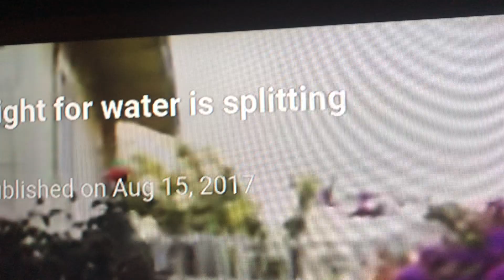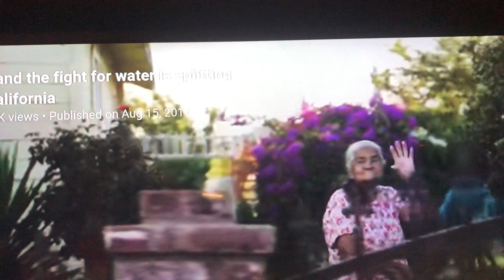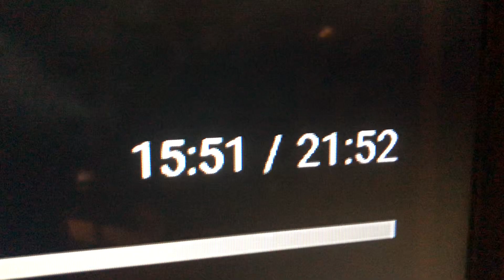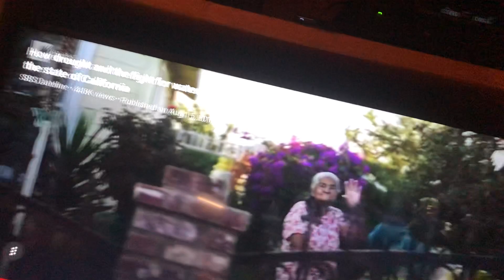What Dat????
As I think about it, it might also be Rhododendron or Bougainvillea.  Petrea may be wishful thinking